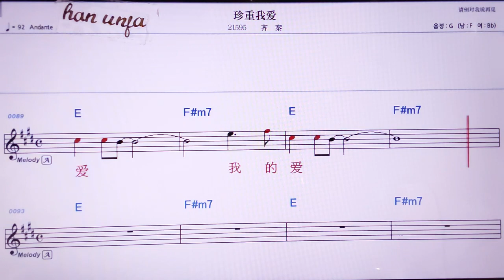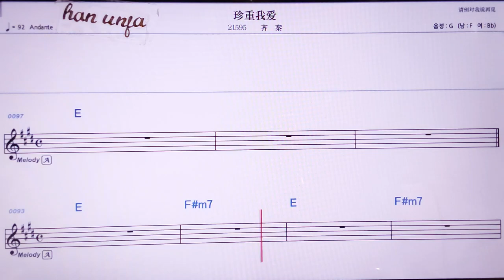💖쩐쭝워아이/치친 👍MR,노래방, 악보, 코드,Karaoke With Sheet Music